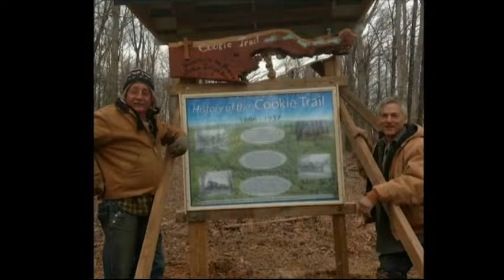2013 Camp Harvest Spring Break